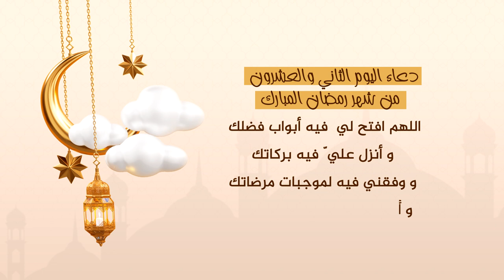دعاء اليوم الثاني والعشرون من شهر رمضان المبارك